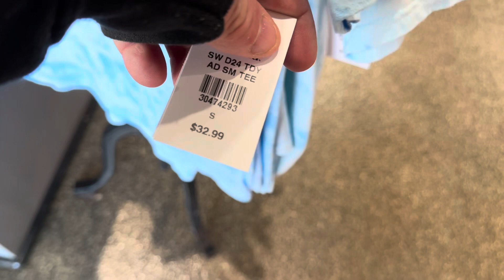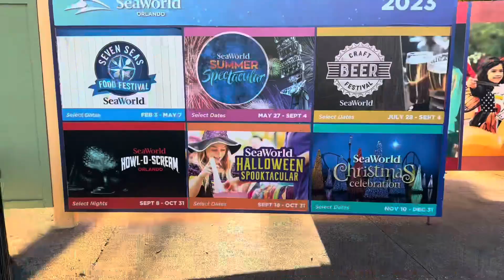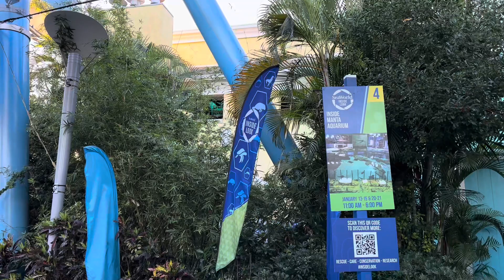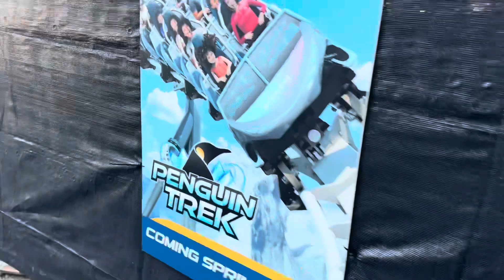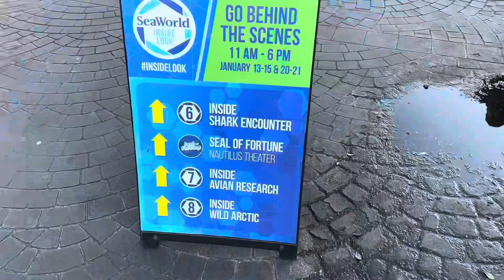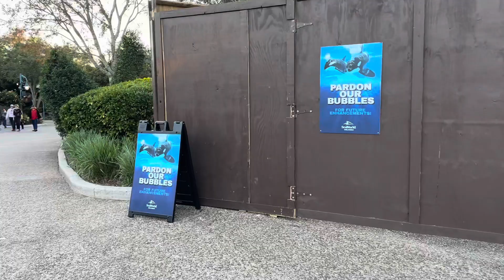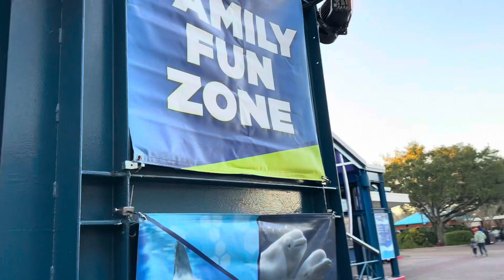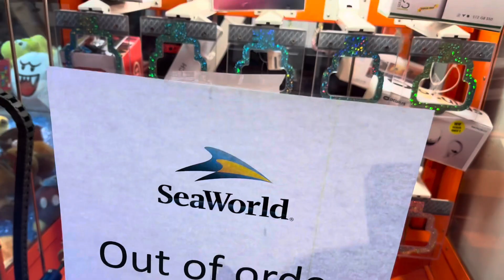Huge Update at Seaworld Orlando! Penguin Trek, Elmo’s birthday celebration, seven seas food festival